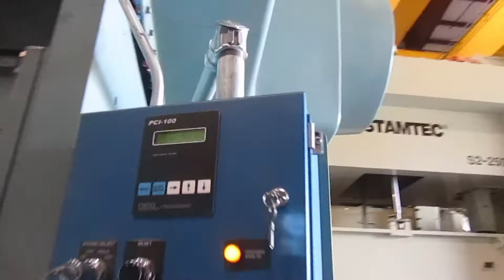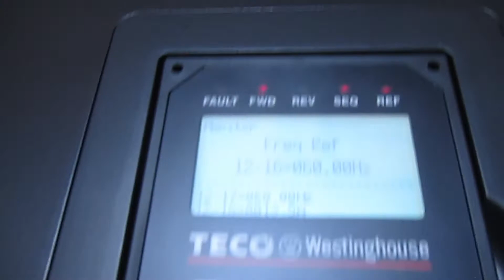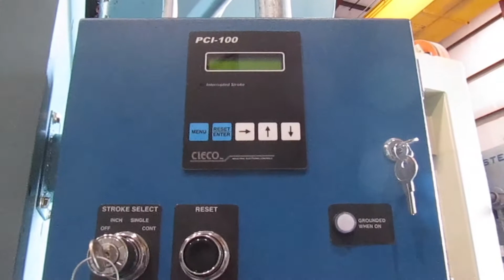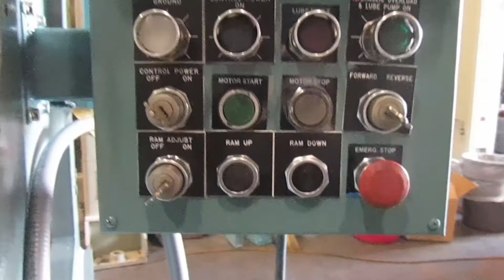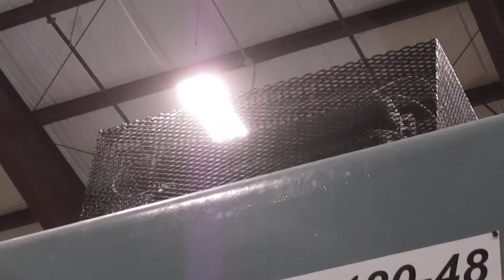300 TON NIAGARA SSDC PRESS - ALMA # 5233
300 TON NIAGARA
SSDC PRESS
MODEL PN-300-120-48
ALMA MACHINERY #5233